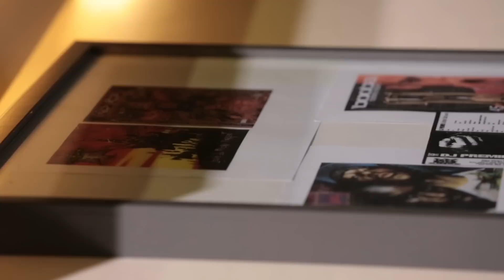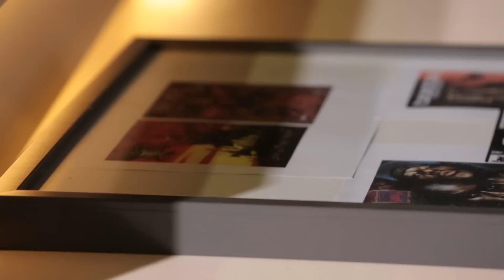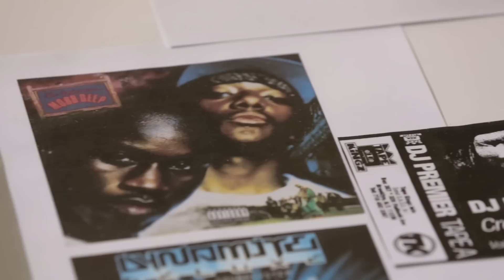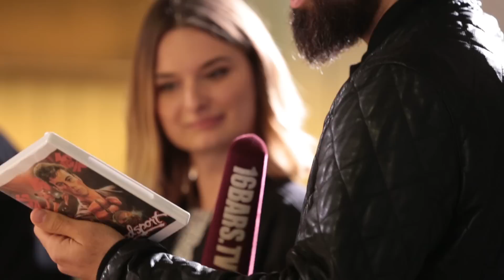Cla$$ic Tour mit Bushido & Shindy: Snoop Dogg, Bloodsport, Donnie Brasco & Nintendo (16BARS.TV)